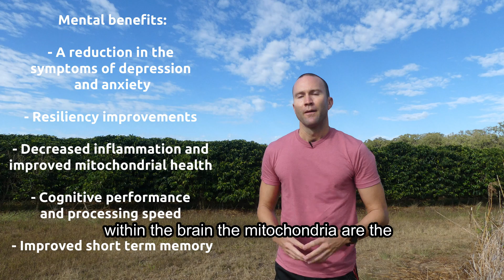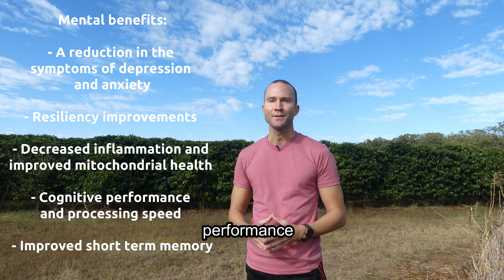Creatine and Mental Health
I am not selling Creatine. This video is taking multiple hours of research that reflect decades of studies pertaining to the supplementation of creatine and its positive effects on the brain in just 6 minutes.

Health Reversion presents raw, unfiltered and unbiased content to help educate you on a range of physical and mental health topics that are advantageous to learn about in 2024 and beyond.

Consider this:

- I do NOT have a teleprompter like mainstream news readers. I speak from the heart 😉
- I am NOT on any pharmaceutical enhancements
- I do NOT wear any makeup
- I do NOT use stock footage. All footage is my own and UNFILTERED
- I present the TRUTH as I believe that is what the World needs right now 💪✊🙏

My aim is to assist as many people across the globe to improve their overall health and wellbeing. This will be achieved through deep dive analysis into:

Nutrition: Vitamins, minerals, naturally occurring food chemicals, diets...

Mental Health: Understanding trauma (other people's and your own), psychological concepts, protective strategies, self-healing and more...

Relationship Health: Attachment styles, childhood trauma, current and upcoming family law legislation changes

Each video will be kept to around 10 minutes so you can receive the pertinent information in a timely manner.

Mental Health
Creatine
Creatine Monohydrate
Depression
Anxiety
PTSD
Memory
Brain Health

Chapters
Introduction 00:00
What is Creatine? 00:33
Physical benefits 01:07
Mental benefits 01:32
Are you stressed or sleep deprived? 02:55
Do I need to load? 03:42
Suggestion for improved mental health 04:28
Conclusion 05:31

THE INFORMATION COVERED ON THIS CHANNEL IS GENERAL ADVICE ONLY AND YOU SHOULD CONSULT YOUR HEALTHCARE PROFESSIONAL BEFORE ACTING ON ANY ADVICE COVERED IN THIS VIDEO

2024 by Health Reversion ©